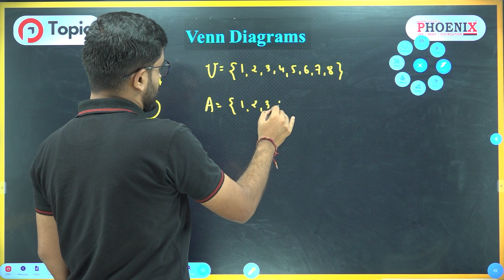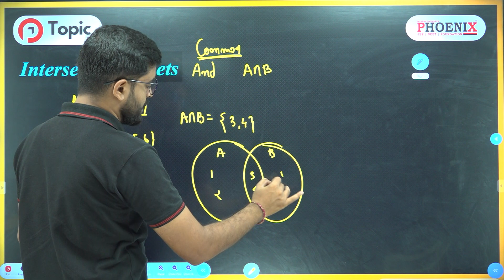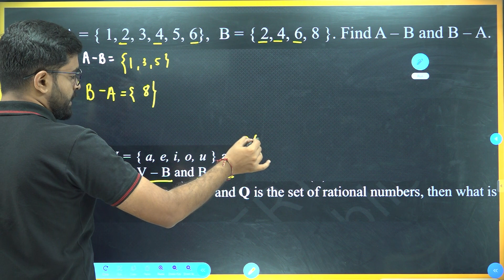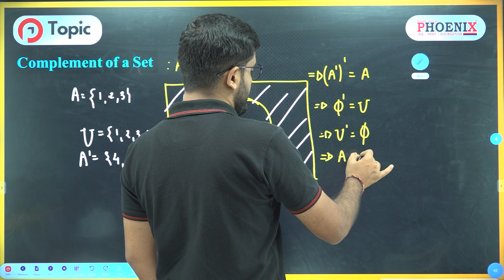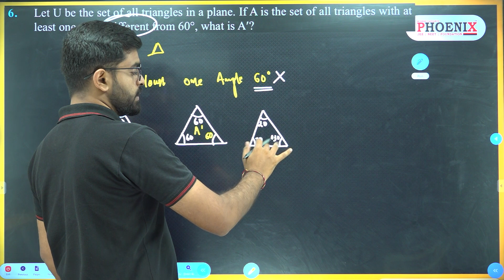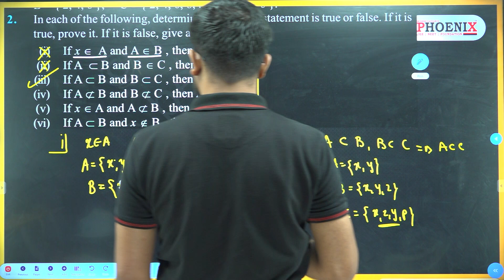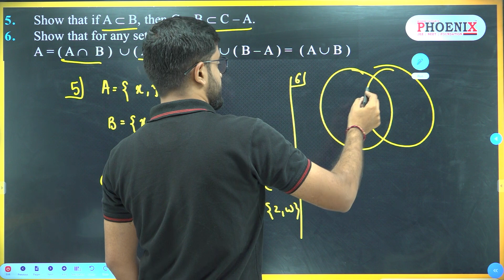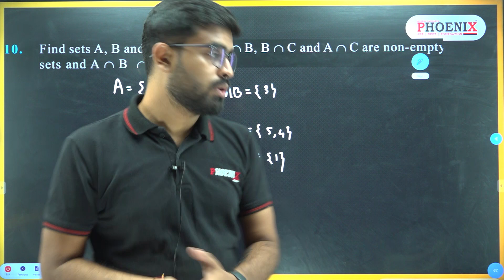STD-11 | EM | MATHS | CH-1 SET | SET NCERT 2 | LEC - 2 | KP SIR